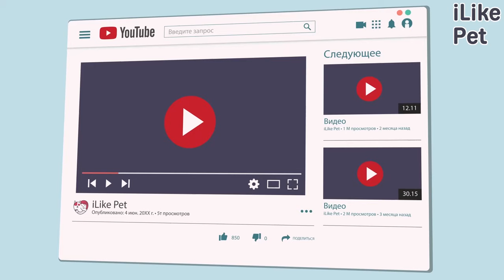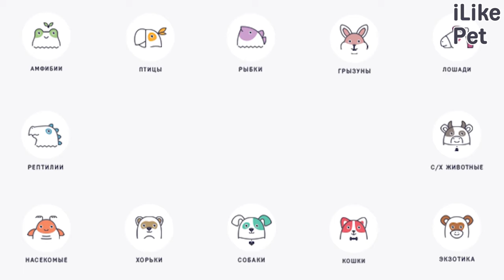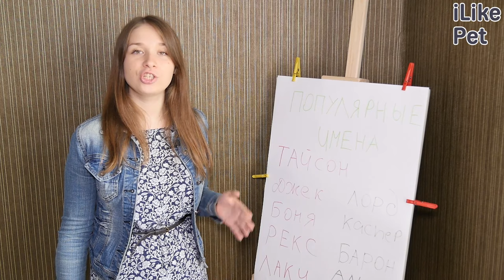5 советов, как назвать питомца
Как же назвать нового друга так, чтобы кличка идеально передавала его уникальность?